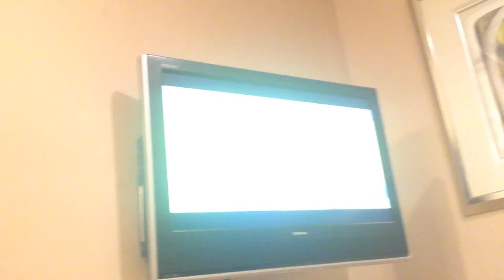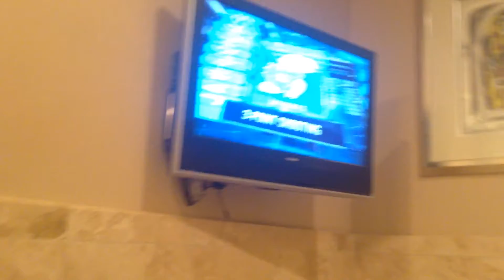-15 degree water on hands and toes